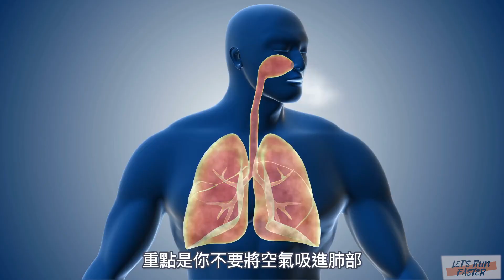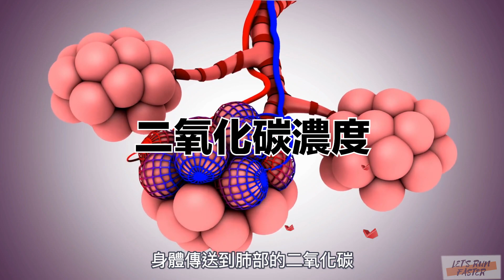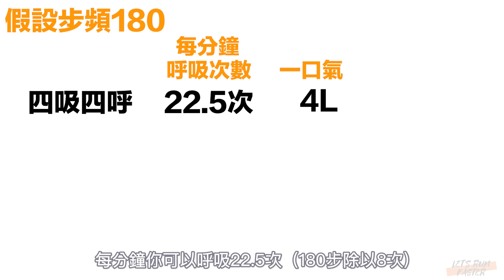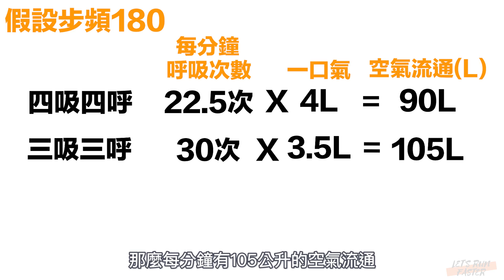五分鐘學懂運用呼吸節奏令你訓練跑步速度提升3倍丨跑步呼吸第二集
這是學習跑步呼吸的第二集，希望令一些人更容易明白除了運用跑步呼吸令跑步時更輕鬆去呼吸，跑得更遠，還可以用作測試配速的強度是否適合自己，來訓練提升自己的速度！
0:00 Intro
0:32 最多人問的問題
1:35 呼吸原理
2:19 不同呼吸節奏的分別
3:45 如何利用呼吸節奏測試運動強度

✅▶︎ 【免費教學】跑步新手教學，按以下連結獲取跑步教學。

Garmin Group：letsrunfaster